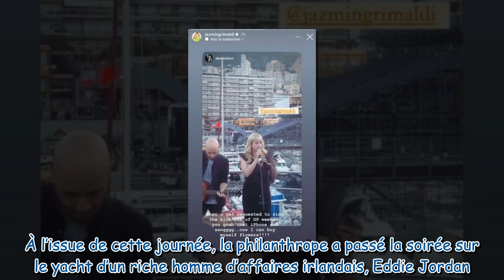Jazmin Grace : la fille aînée d’Albert de Monaco fait un retour remarqué sur le Rocher !